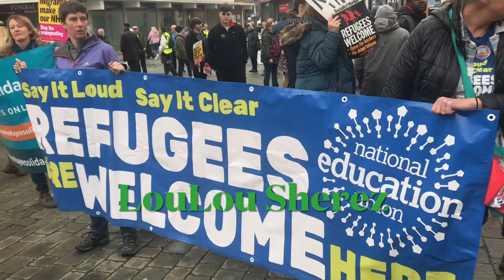Antifa at Long Eaton Protest Get The Spray I’ve Had Enough !!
After Several Times Of Having My Camera Snatched This Time I Was Prepared F Em